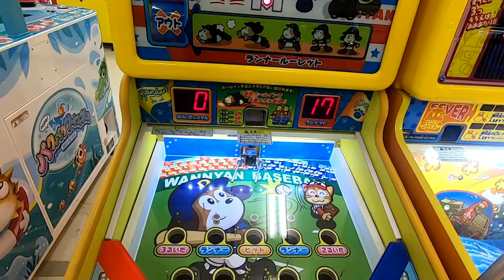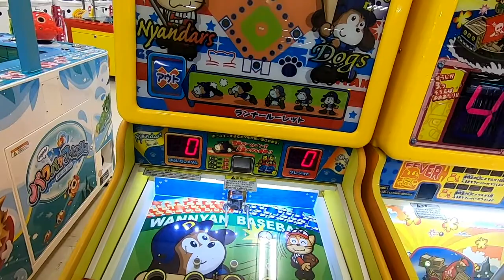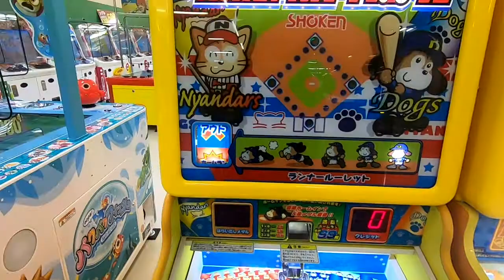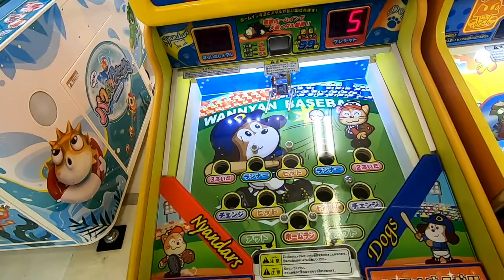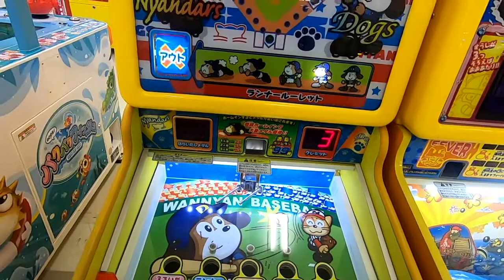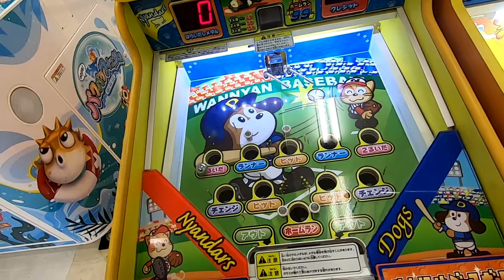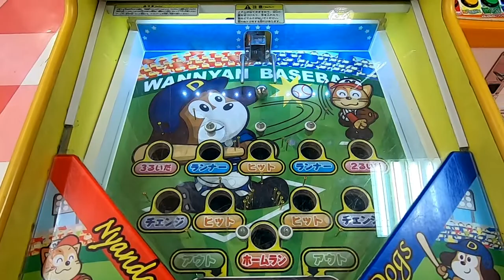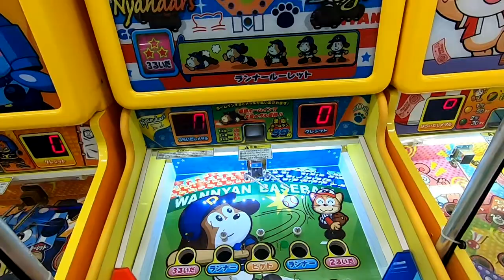【メダルゲーム】わんにゃんベースボールをプレイしてみた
野球系のキッズメダルを適当にプレイ　同じ会社のリトルスラッガーのマイナーチェンジ版ですね　ホームランは結局出せずに終わる

撮影場所　熊本県某所＆千葉県某所＆神奈川県某所

SHOKEN　わんにゃんベースボール